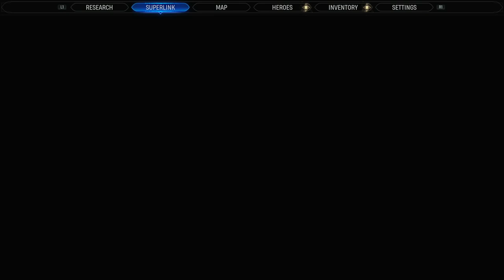MIDNIGHT SUNS - PS5 Walkthrough - PART 16 -SHATTERING EXPECTATIONS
MIDNIGHT SUNS Gameplay Walkthrough Part 16 includes the missions...

Shattering Expectations

This no commentary HD walkthrough for MIDNIGHT SUNS available on PC PlayStation 5 Xbox Series X|S will include the Full Game Main Campaign Story Missions Side Missions Collectibles Cutscenes Gameplay and Ending.